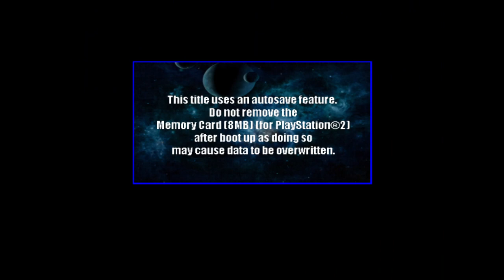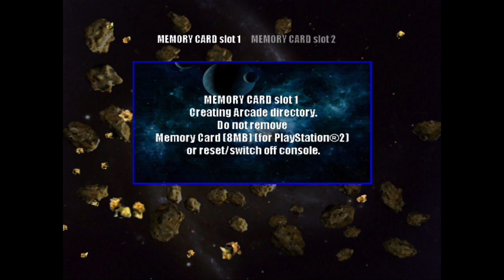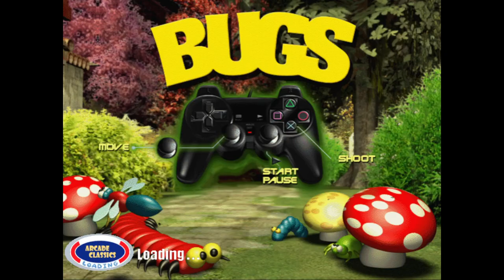Arcade Classics: Volume One - PlayStation 2 Gameplay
System 3 is no stranger to budget gaming in the PS2 era. While they are an icon to many C64 and Amiga owners, they aren't exactly well known on consoles. In the 2000s, System 3 made the "Play It" budget label, allowing them to publish smaller titles (and sometimes localise them) for the PAL market.

For the most part, a lot of their releases are pretty damn good, like Cel Damage: Overdrive, Gottlieb Pinball Classics, Intellivision Lives! and even Motorsiege: Warriors of Primetime. Heck, the Play It label still exists to this day, as in recent years they published physical releases of PS4 and Nintendo Switch titles, like Stern Pinball Arcade, Home Sheep Home: Farmageddon Party Edition, Stick it to the Man! and Table Top Racing: World Tour - Nitro Edition. And of course, System 3 re-released the PS2 games on the European PlayStation Store for PS3 under as part of the "PS2 Classics" line-up, which included games from Disney, Midas Interactive, Oxygen Interactive, SEGA, THQ and Natsume. (The line-up is VERY different from the one in the US PS Store quality-wise, obviously.)

However, there were a couple of stinkers in the Play It library. Underworld: The Eternal War (based on a movie of the same name) is pretty lackluster, Fugitive Hunter: War on Terror (known in PAL regions as America's 10 Most Wanted) is a laughably bad military shooter and Trigger Man is pathetic attempt at ripping off the Syphon Filter series.

But of all the games under the Play It label, this is perhaps the most... unique, to say the least. Released in 2006, this was developed by Lucky Chicken Games and it contains clones of arcade games. Obviously they are clones of popular titles from Atari, Namco, Taito and Midway. They visually look good, but the  weirdest thing is that the clones feature sound effects ripped straight from the original arcade games! Don't believe me? Listen to the audio on Bugs or Alien Rangers. Though the Asteroids and Missile Command clones actually use their own original SFX.

Was this supposed to be a series of remakes of real arcade games, but System 3 or Lucky Chicken Games couldn't afford the licensing from the said companies? Did Lucky Chicken Games sneak the actual sounds in, thinking that due to being in Europe meant that nobody (not even System 3) would notice in Japan or the USA? If the latter is true, then it's quite a shock that Sony Interactive Entertainment Europe actually let that slip through the QA testing. Even more so as they allowed System 3 to bring the game to the EU PlayStation Store on PS3, and it's STILL BEING SOLD TODAY! I'm serious, it was sold separately or as part of a bundle!

While they are still clones of popular arcade games, it's still amazing how lax are the laws in PAL regions regarding quality assurance for PlayStation 2 games. At least the game's actually good, unlike Trigger Man or America's 10 Most Wanted. If you still own a PS3 and are curious, it should still be available to download off the EU PlayStation Store like I said earlier. It's £3.99 on its own, but I definitely recommend the bundle, which includes Intellivison Lives!, Cel Damage: Overdrive (despite the existence of the HD remaster), GrooveRider, MX World Tour, Gungrave: Overdose and more. If you want the CIB copy of the PS2 game, it should go for around 10 euro or £8 in today's money at best at the time of this video's upload date.

PAL Exclusive (Both on PS2 and PS3)